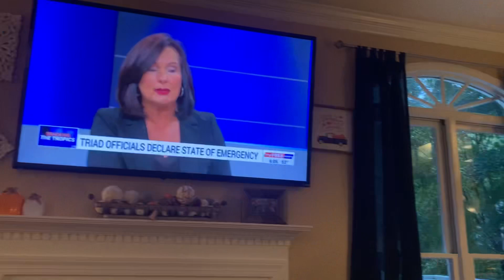Grace’s first hurricane